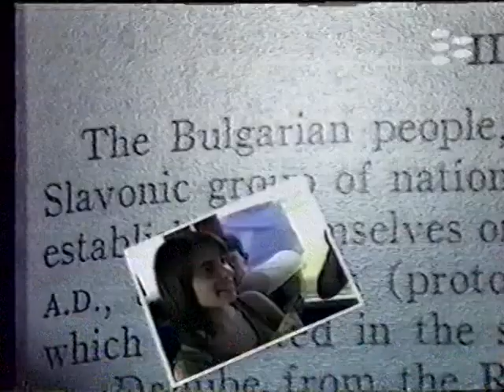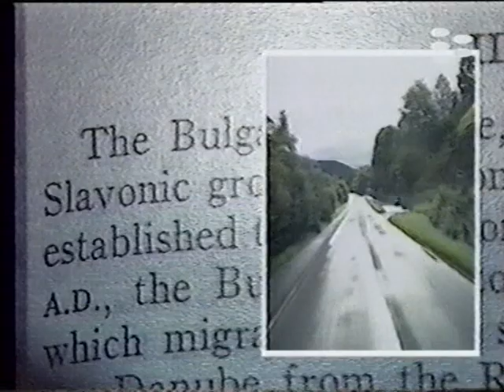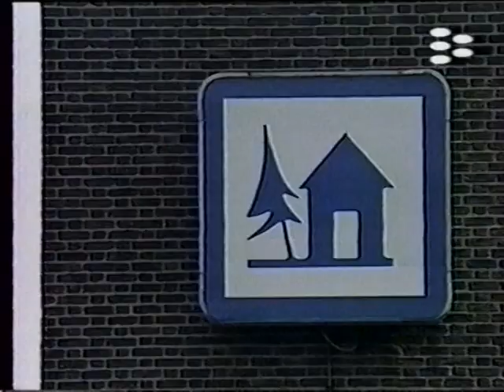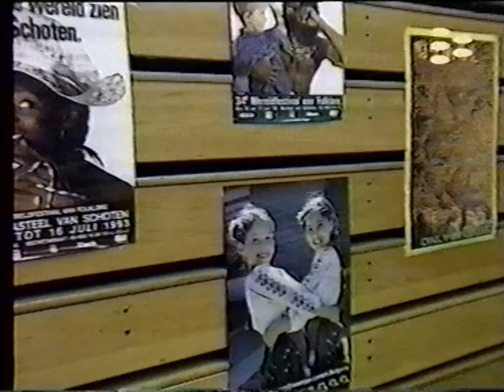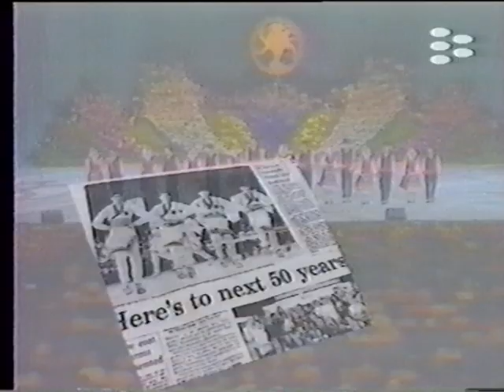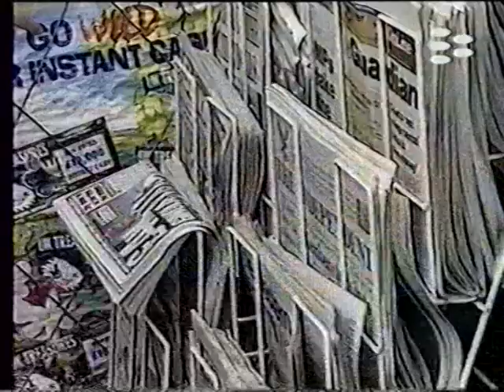llangollen UK 96г.